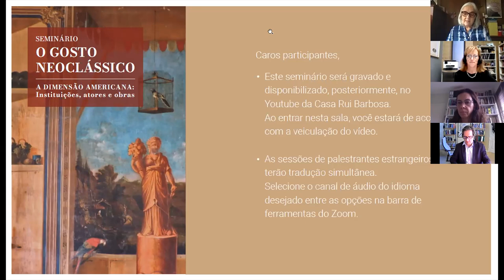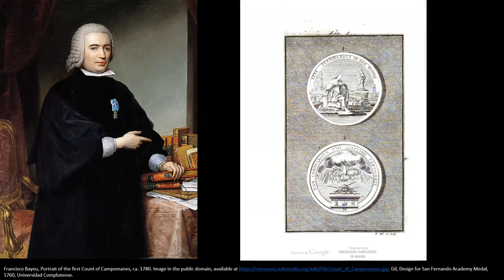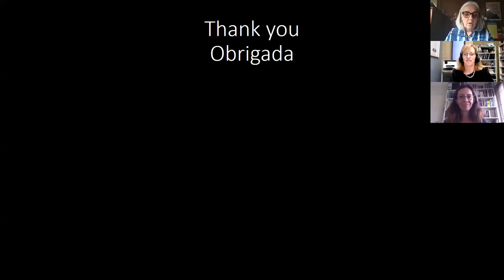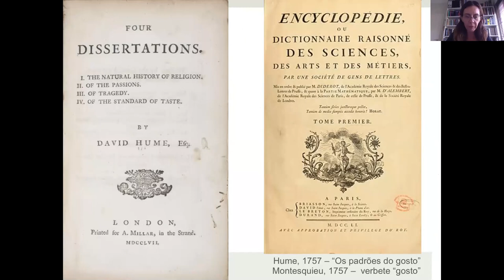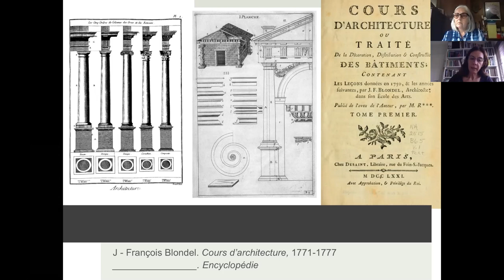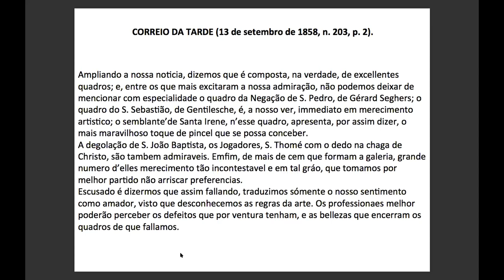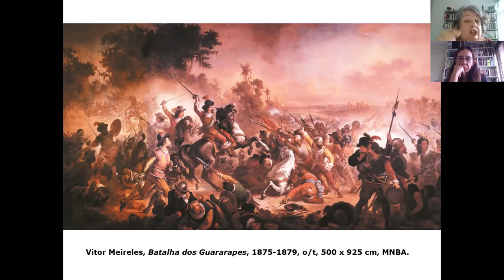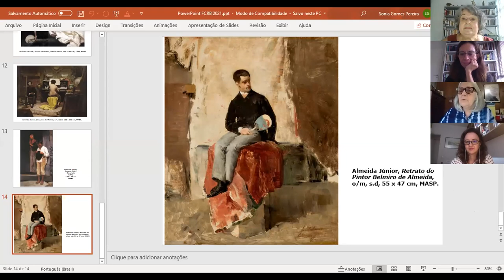Seminário “Gosto neoclássico. Dimensão Americana: Instituições, atores e obras” (Dia 1- 08/03/2021)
Palestras:
Kelly Donahue-Wallace (CVAD-UNT, EUA)- Good Taste within Reach. The Mexican Medals of Jerónimo Antonio Gil

Renata Baesso (PUC-Campinas)
- O lugar do gosto, do gênio e da invenção nas preceptivas arquitetônicas

Elaine Dias (UNIFESP) - François-René Moreaux na Galeria e Escola de Pintura: a exposição da coleção italiana e a afirmação do artista

Sonia Gomes Pereira (EBA-UFRJ) - A Academia Imperial de Belas Artes e a longa duração da tradição clássica